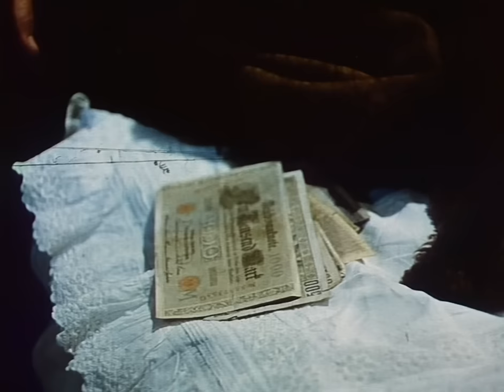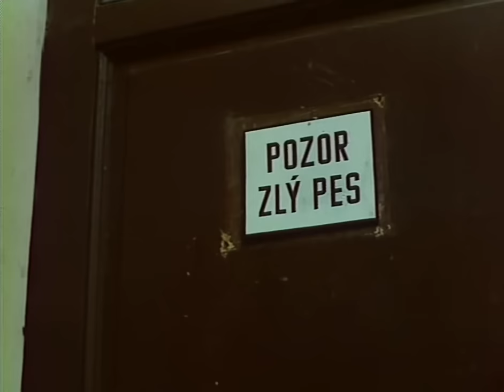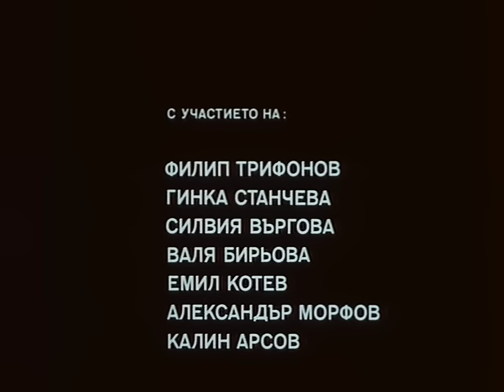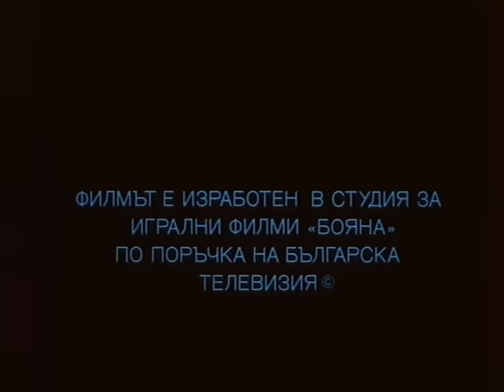Bai Ganio 1991